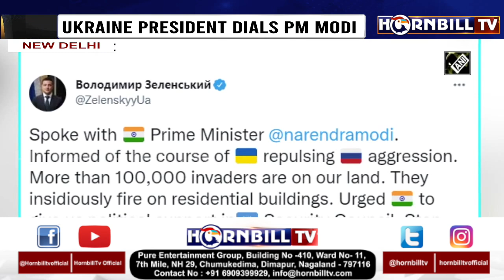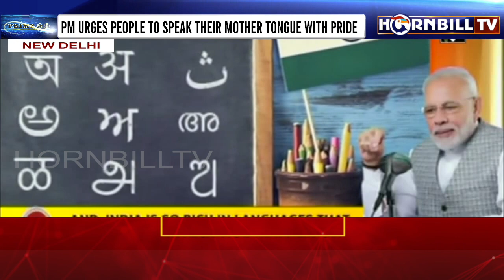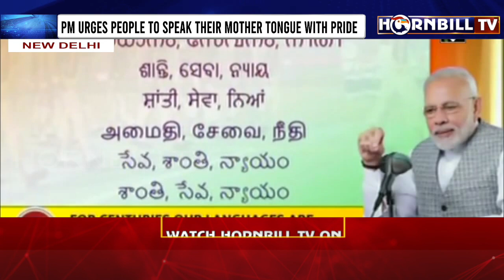HORNBILLTV PRIME @ NINE | 27th FEBRUARY 2022